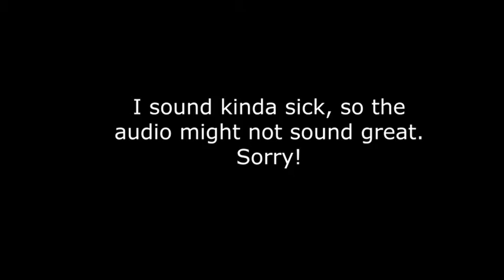Play Switch Games on PS5, XBOX, PC, iPhone, Mobile! - Nintendo’s SECRET Classified Feature!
Nintendo's latest feature opens the doors for Switch software to be used on other platforms. It's quite crazy! Just don't let him find you...